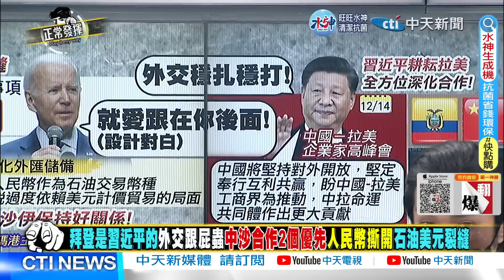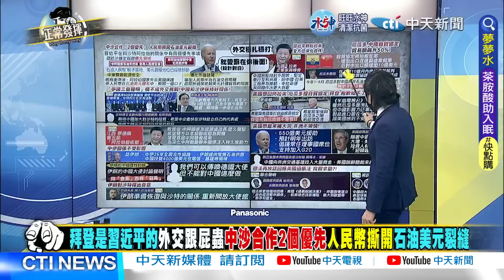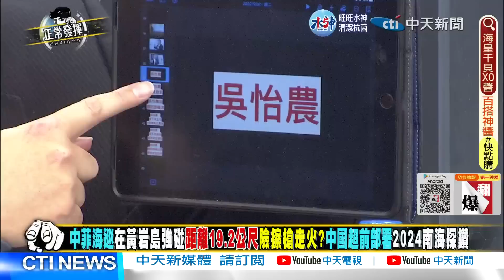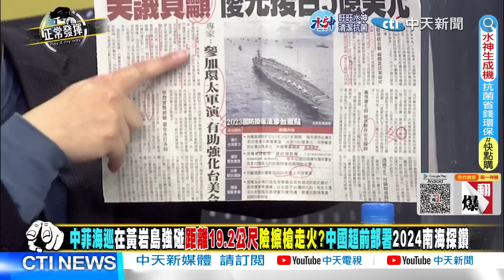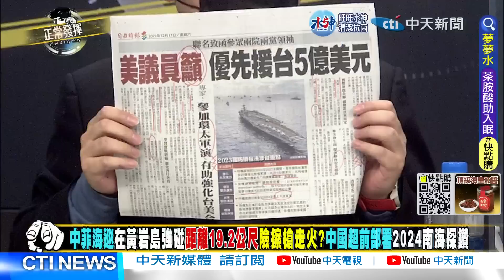【正常發揮PiMW下】美醞釀第五次台海危機「農包」還在跪舔? 郭台銘酸蔡提早恩准BNT會少死很多人 @正常發揮PimwTalk 20221220完整版下